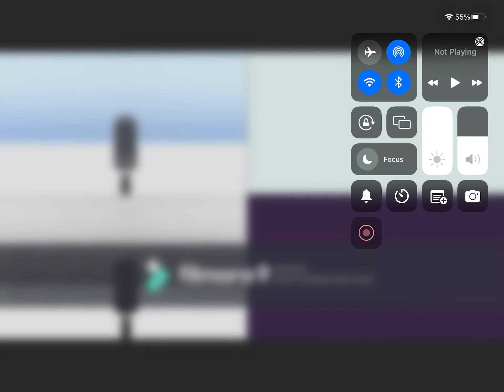Gummy bear song (4 mirror versions at once)